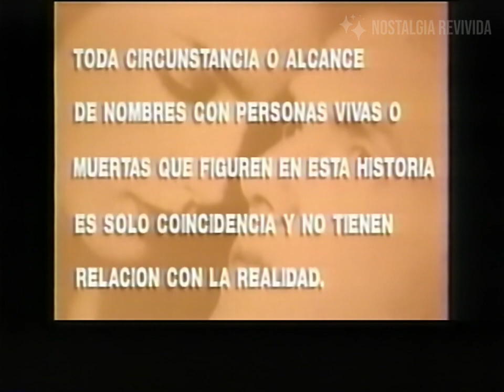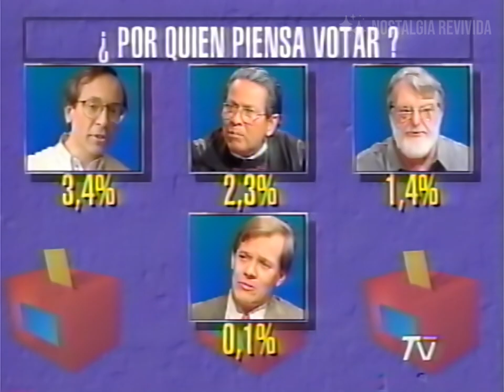Tanda Comercial TVN + Inicio 24 Horas Central (17 de Septiembre 1993)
Comerciales de Televisión Nacional entre la telenovela nacional 'Amame' y el noticiero 24 Horas Central (conducido por Cecilia Serrano), incluye además el segmento 'Tata Colores', emitidos el día 17 de Septiembre de 1993.